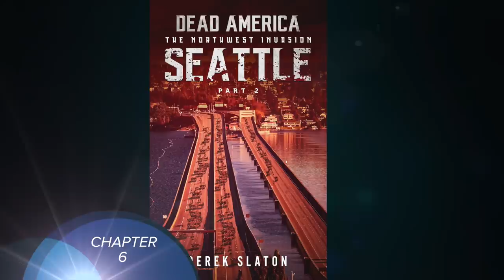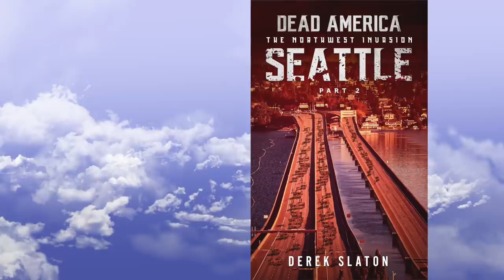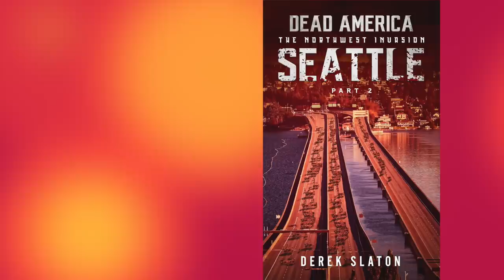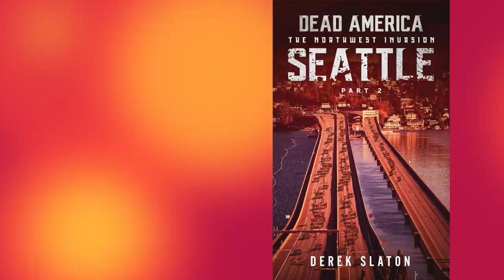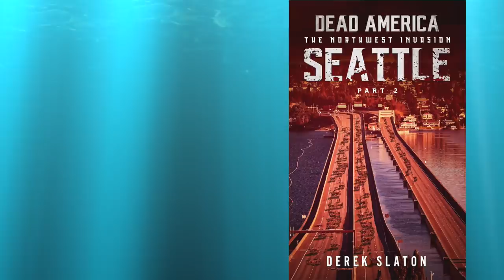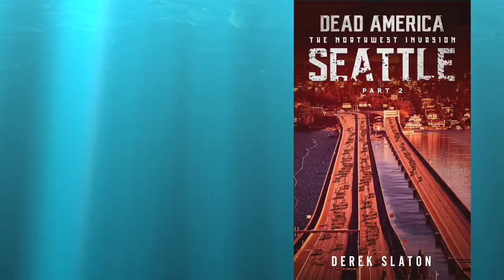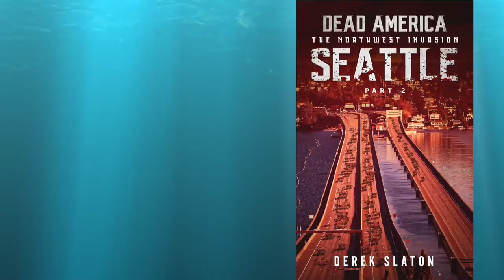39 Dead America - Seattle Pt 2 (Complete Horror Zombie Audiobook) Book 39 of 47 in Dead America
The longest running Horror Zombie Audiobook series on Youtube Continues with

small band of soldiers airdrop onto Mercer Island in an attempt to set up a diversion zone. When things go wrong, soldiers must step up to prevent the mission from becoming a failure.

Dead America: The Northwest Invasion follows the military as they attempt to gain a foothold in the war against the undead, as well as the civilians caught in the crossfire.

36 - Portland Pt. 4
37 - Portland Pt. 5
38-47 Seattle Pt 1 - 10